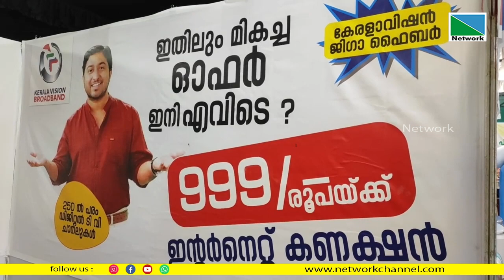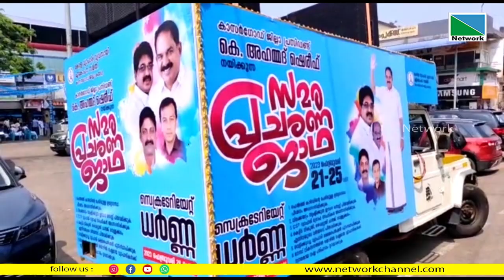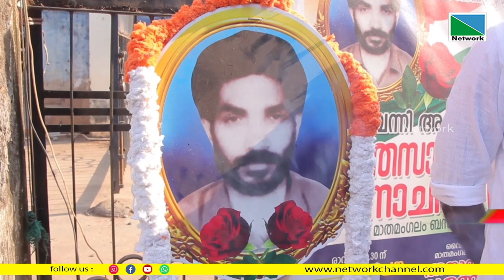21 FEBRUARY 2023